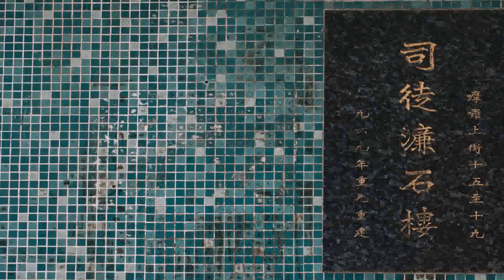Wall Tiles Design